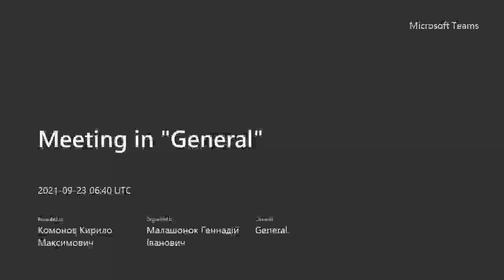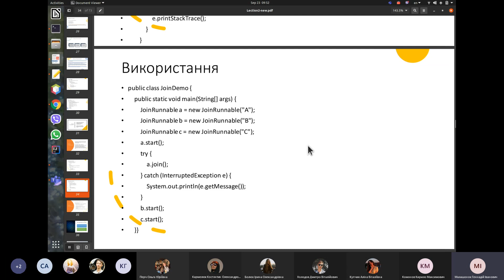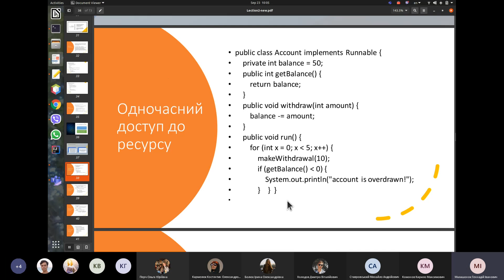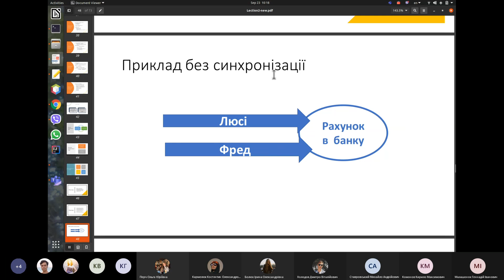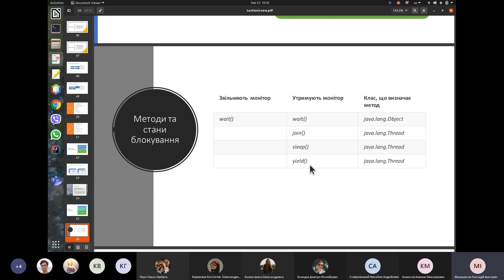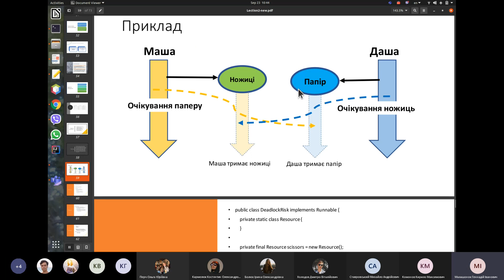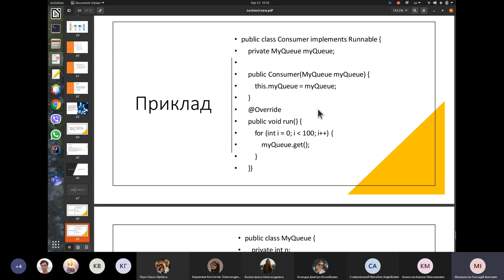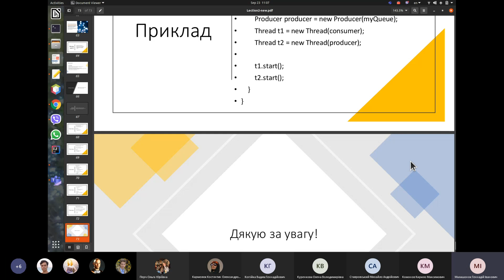HPC21Ukr 2 MultyThreads B